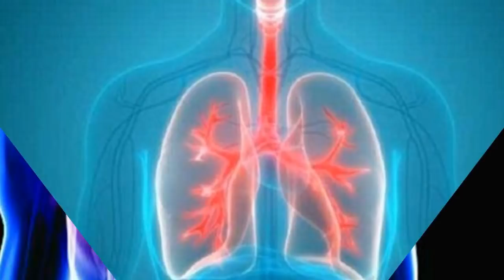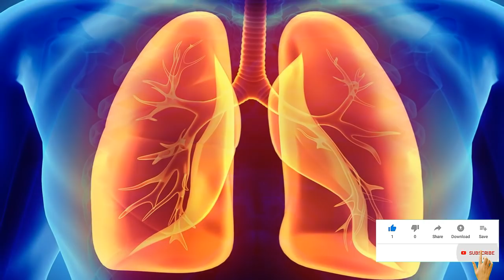ফুসফুসকে শক্তিশালী ও স্বাস্থ্যকর রাখার ১০০% কার্যকরী ৬ টি উপায় জেনেনিন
ফুসফুস আমাদের দেহের অতি গুরুত্তপূর্ণ একটি অঙ্গ । এটিকে সুস্থ রাখাটা অতি জরুরি।